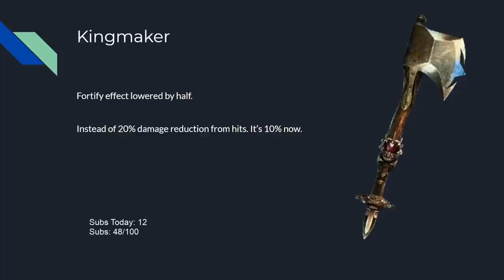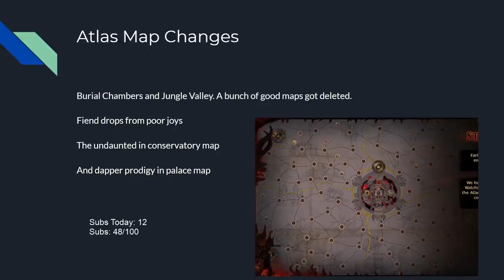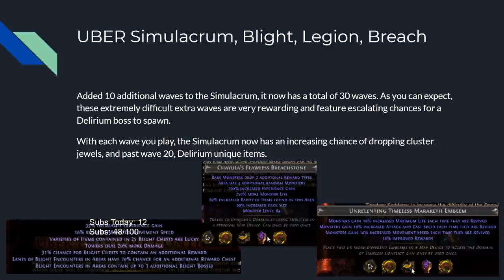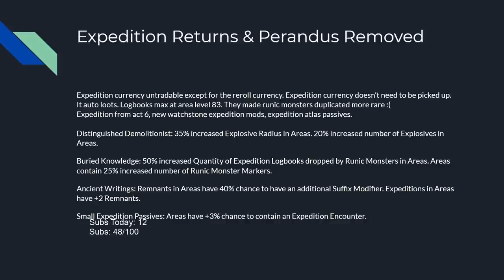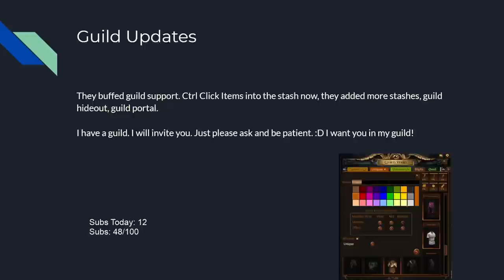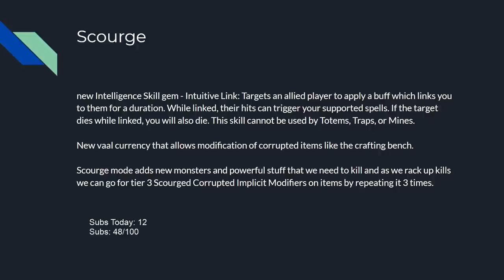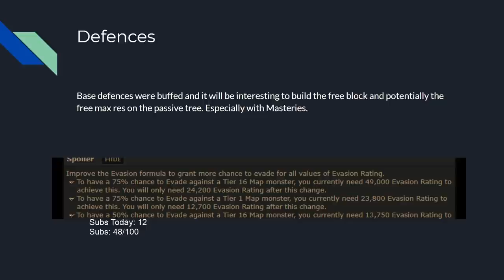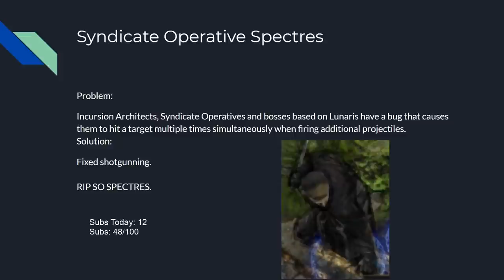[Path of Exile 3.16] MOST IMPORTANT STUFF in Trailer, Patch Notes & Scourge League - 857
Scourge League Starts on October 22nd 2021. I'll be streaming it live :D

Bandits: Kill All

Pantheons: Solaris (crit immune) and gruthkul (phys dmg reduction). [You can use lunaris for chain immunity if you have it unlocked, I use shakari for al hezmin conqueror and abberath for burning ground (afking blight or delve) or yugul against cold bosses]

Gem Links:
Weapon:
21/20 Divergent Summon Reaper, 5/20 Awakened Brutality, 4/0 Empower, 5/20 Awakened Melee Physical Damage Support, 5/20 Awakened Minion Damage Support, 20/20 Pulverise.
Quiver:
20/20 Anomalous Ensnaring Arrow, 20/20 Divergent Mirage Archer, 20/20 Greater Multiple Projectiles.
Helmet:
21/20 Blink Arrow, 20/20 Faster Attacks, 21/0 Maim, 20/20 Feeding Frenzy
Body Armour:
20/20 Anomalous Pride, 3/0 Enlighten, 20/20 Divergent Summon Skitterbots, 5/20 Awakened Unbound Ailments, 20/20 War Banner
20/20 Divergent Malevolence
Boots:
1/0 Cast When Damage Taken, 3/20 Immortal Call
Portal, Cast on Death
Gloves:
20/20 Anomalous Arcanist Brand, 21/20 Carrion Golem, 1/20 Divergent Desecrate, 20/20 Divergent Flesh Offering.
Unset Rings
20/20 Flame Dash
20/20 Vulnerability